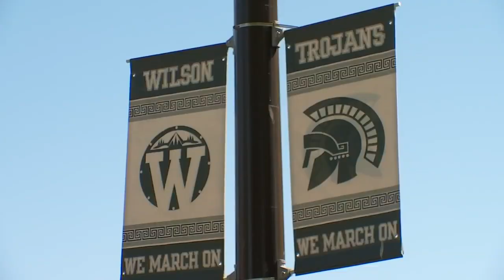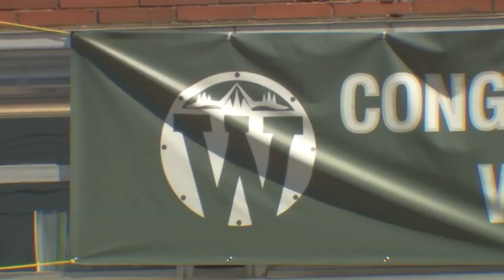Students, staff push for district to rename Madison HS, Wilson HS